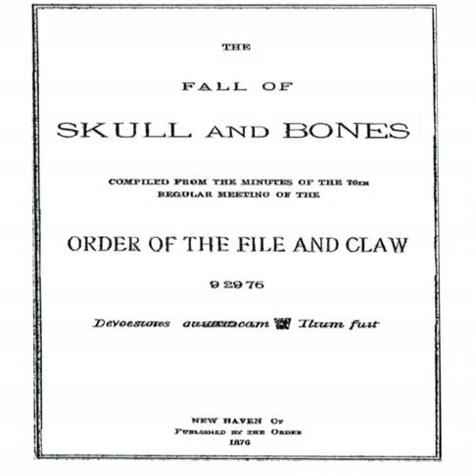skulls and bones society rules